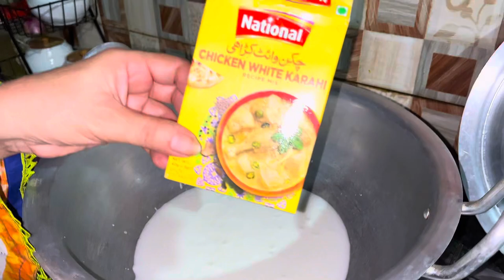Aaj eik oar tension ban gai//Jhat pat white karahi bnai // Zartashia Imran